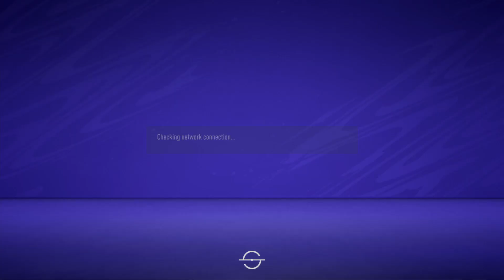FIFA 21 Did will get the ball